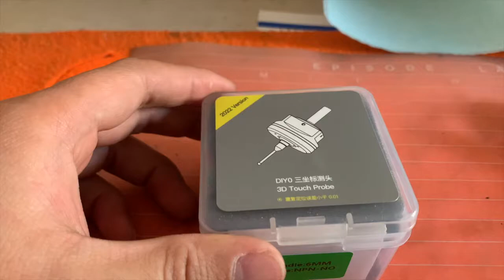Anti-roll 3D Touch Probe edge finder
The DIYO three-coordinate probe can realize quick centering, edge finding, center finding, shape measurement and other functions by connecting the CNC to the knife edge, which greatly solves the trouble of positioning the workpiece during the second clamping during the machining process.
Working voltage 5-24V wide voltage
Indicator light: green light when power on, red light after trigger
The shell is made of fine frosted black oxidized aluminum alloy with a flat surface anti-roll design.
Adapt to various control panels such as grbl control panel and Mach3